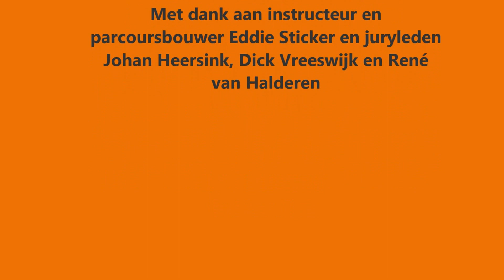Herfst 2012: Cross wedstrijd: Ed Boxman & Ulevel (Burggraaf) 1 ste plaats finale op tijd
Hippisch Centrum de Achterhoek, Manege de Achterhoek, Film Els Smits, Edward Boxman, Eddy Boxman, Ijzerlo, Eddie Sticker 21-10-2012